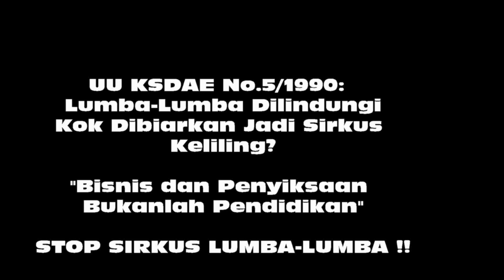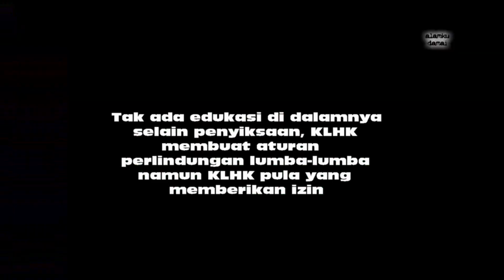Siti Nurbaya STOP Memberi Izin Sirkus Lumba Lumba Karena Itu Penyiksaan